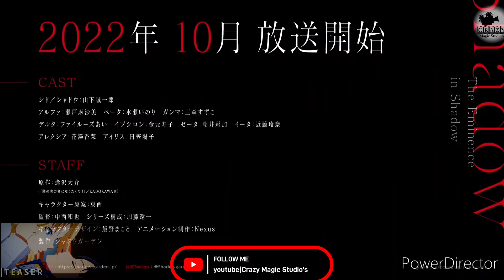The Eminence in Shadow - Official Teaser Trailer 3|Crazy Magic Studio's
Description👍
The Eminence in Shadow – Official Anime Trailer
Kage no Jitsuryokusha ni Naritakute - Official Anime Trailer
陰の実力者になりたくて PV

"The Eminence in Shadow" TV anime has been released a new trailer spolighting the character of ALPHA, the second-in-command of Shadow Garden, as well as a descendant of the elf hero, Olivier. Voiced by Seto Asami!

Ⓒ Daisuke Aizawa, published by KADOKAWA / Shadow Garden

• GENRE: Action, Adventure, Comedy, Drama, Ecchi, Fantasy, Harem, Shounen
• TYPE: TV Anime Series
• SOURCE: Manga
• ANIMATION STUDIO: Nexus
• RELEASE DATE: October 2022

【ALTERNATIVE TITLES】
To Be a Power in the Shadows!
Восхождение в тени
想要成为影之实力者
陰の実力者になりたくて！
숨은 실력자가 되고싶어서

Crazy Magic Studio's|クレイジーマジックスタジオの brings you the latest Anime News, Anime Trends & Anime Trailers/Previews directly to you!

©️ 2021 Crazy Magic Studio's|クレイジーマジックスタジオの